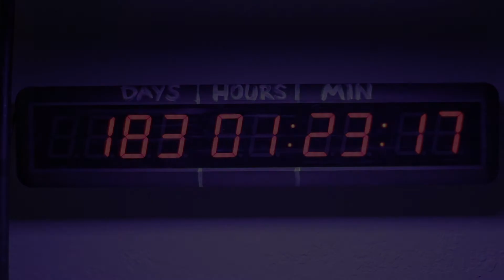Coral macro shots with my canon 100mm f/2.8 Macro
I shot this video with my canon 80d and canon 100mm f/2.8 Macro lens

Just here trying to share a little of my 20 gallon reef aquarium.